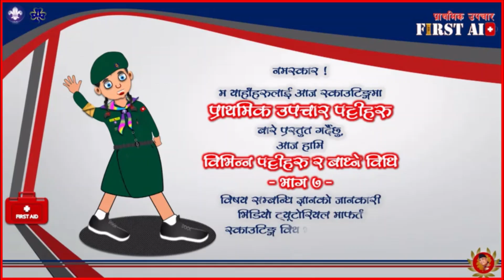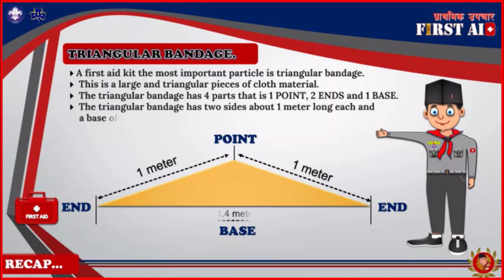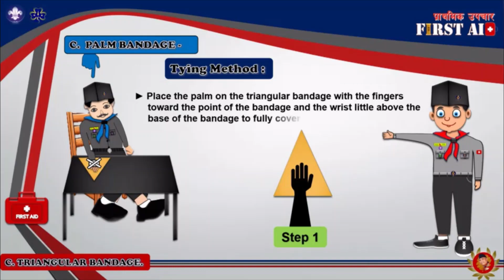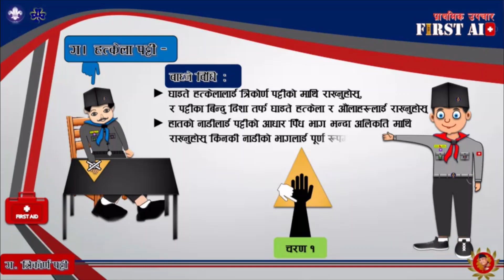First Aid Bandages Part 7/ Scouting / Palm Bandage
Hi ! I bring you educational information on FIRST AID BANDAGES in Scouting.
Today we will discover about, Bandages & Method of Tying -Part 6- through video tutorial presented on Scouting with Bhanu Parajuli.
How to tie Types of Triangular Bandage ?
RECAP :
Triangular Bandage
* A first aid kit the most important particle is triangular bandage.
* This is a large and triangular pieces of cloth material.
* The triangular bandage has 4 parts that is 1 POINT, 2 ENDS and 1 BASE.
* The triangular bandage has two sides about 1 meter long each and a base of 1.4 meters.
Triangular Bandage

C. Palm Bandage
How to tie Palm Bandage?

C. Palm Bandage – Tying Method
Help the casualty to sit on a chair at a table.
*Do the First Aid Treatment to the wound on the palm of hand.
* Place a triangular bandage as a whole cloth, flat on the table away from the casualty.

i. Step 1
*  Place the palm on the triangular bandage with the fingers toward the point of the bandage and the wrist little
   above the base of the bandage to fully cover the wrist part.
ii. Step 2
*  Take the Point of the Bandage over the hand toward on the wrist and rest on it.
iii. Step 3
*  Bring the ends alongside of the hand and crisscross the folded corner ends of bandage
     and take the corner ends to the opposite side.
iv. Step 4
*  Turn the hand upside down and bring the corner ends of the bandage at the top of the hand
     around the wrist
* And tie Reef Knot.
Note : If the ends are long enough then need to crisscross over to and fro several times.
v. Step 5
*  Take the Point of the Bandage and cross over the Reef Knot.
v. Step 6
*  Fasten the point of the bandage with a Safety Pin.
 Note :
 In case of Safety Pin not available, fold the point of the bandage downward and tuck under the Reef Knot.

The End of the FIRST AID BANDAGES –PART 7

Jay Scouting ! Jay Nepal !

Welcome to BHANUPARAJULI007 for scouting education and skillful videos! Our channel provides content for educational and informational purposes only and should not substitute professional advice. We aim for accuracy, but scouting information may change, so verify it independently. Safety is paramount in scouting activities, and caution should be exercised when following our demonstrations. Viewers assume personal responsibility for any risks associated with scouting activities or skills learned from our videos. For personalized guidance, consult certified scouting experts in your area. Third-party content is occasionally featured, but we don't endorse its accuracy. Opinions in our videos are those of the creators. By using our channel, you agree to these terms and understand that BHANUPARAJULI007 and its creators are not liable for actions taken based on our content. Enjoy your scouting education journey with us!